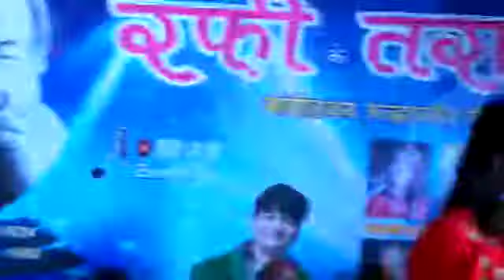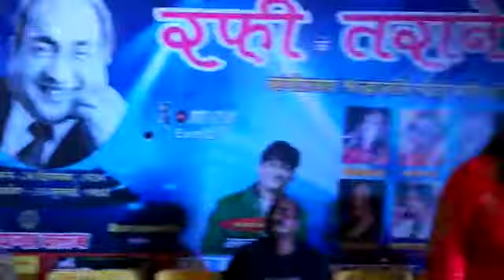कोटा में ,,रफी के तराने , बबलू , मीनाक्षी वर्मा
Romey events।   aslam romey